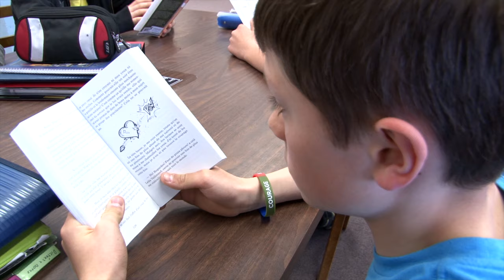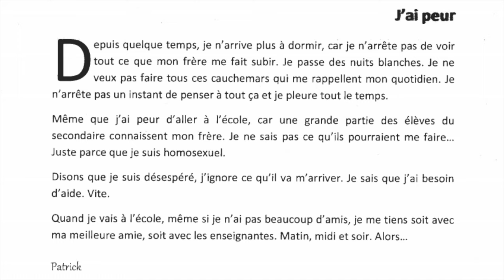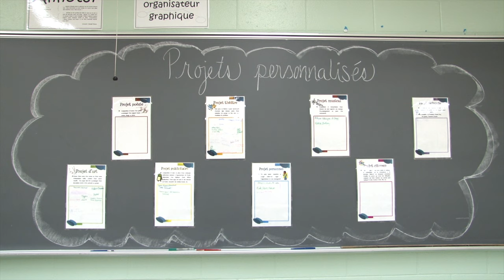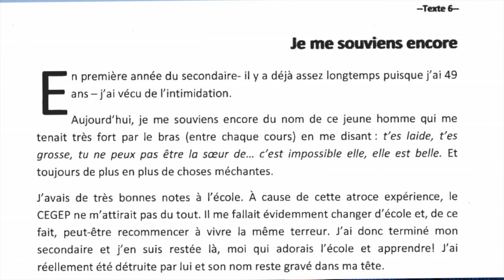Le Crayon magique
École La Frontalière
CS des Hauts-Cantons (Coaticook)

Le projet Le crayon magique aborde une problématique commune et encore présente dans chacune de nos écoles : l’intimidation. La lecture du roman Le crayon magique d’Alexandra Roy a touché les enseignants Stéphane Paquette et Cindy Bernier. À la suite d’une enquête réalisée dans leur école, ces derniers ont décidé de faire vivre aux élèves un projet de sensibilisation au phénomène de l’intimidation.

En février, les élèves ont assisté à une pièce de théâtre sur le thème de l’intimidation. Leur réaction a confirmé aux deux enseignants le bien-fondé de leur projet.

Tout d’abord, des publicités-chocs ont été présentées aux élèves pour les faire réagir et les sensibiliser à ce fléau. Une série de témoignages ont ensuite été lus et exprimés en cercle de lecture. Puis, le roman a permis d’aborder le sujet d’une manière différente et de toucher l’imaginaire des élèves. Ceux-ci ont entrecoupé la lecture de l’histoire de Vincent, le personnage principal du roman, par celle d’autres textes qui leur permettaient de s’informer sur les différentes composantes de l’intimidation. Plusieurs pauses ont été nécessaires pour leur permettre de discuter des mésaventures de Vincent et des solutions qui s’offraient à lui. Les élèves ont aussi découvert deux personnalités publiques qui ont survécu à l’intimidation : le journaliste Stéphane Laporte et le footballeur Derrick Coleman.

Les élèves ont par la suite été invités à réaliser un projet personnel, tel qu’un poème, une chanson, une minipièce de théâtre, une capsule informative, une campagne de sensibilisation pour la radio ou le journal de l’école ou une publicité pour l’agenda scolaire, pour présenter le fruit de leurs lectures, leurs apprentissages et leurs réactions à la direction de l’école. Finalement, ils ont signé un contrat visant à briser le cercle de l’intimidation. Ainsi, ils se sont engagés à ne pas se laisser intimider, à dénoncer tout acte d’intimidation dont ils seraient témoins et, surtout, à réfléchir avant de dire, d’écrire ou de faire un acte qui pourrait blesser quelqu’un.

Les enseignants souhaitent faire vivre ce projet à tous les élèves, une cohorte à la fois. Ils sont persuadés que celui-ci aura des répercussions à long terme et sera un moteur de changement.